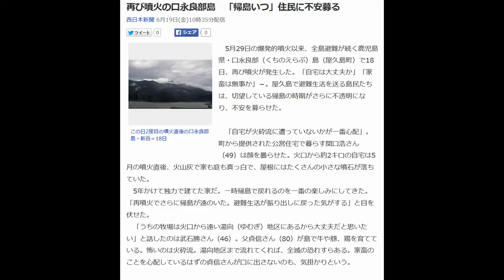再び噴火の口永良部島 「帰島いつ」住民に不安募る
西日本新聞 6月19日(金)10時35分配信

この日2度目の噴火直後の口永良部島・新岳＝18日

　5月29日の爆発的噴火以来、全島避難が続く鹿児島県・口永良部（くちのえらぶ）島（屋久島町）で18日、再び噴火が発生した。「自宅は大丈夫か」「家畜は無事か」－。屋久島で避難生活を送る島民たちは、切望している帰島の時期がさらに不透明になり、不安を募らせた。

 　「自宅が火砕流に遭っていないかが一番心配」。町から提供された公営住宅で暮らす関口浩さん（49）は顔を曇らせた。火口から約2キロの自宅は5月の噴火直後、火山灰で家も庭も真っ白で、屋根にはたくさんの小さな噴石が落ちていた。
 　5年かけて独力で建てた家だ。一時帰島で戻れるのを一番の楽しみにしてきた。「再噴火でさらに帰島が遠のいた。避難生活が振り出しに戻った気がする」と目を伏せた。
 　「うちの牧場は火口から遠い湯向（ゆむぎ）地区にあるから大丈夫だと思いたい」と話したのは武石勝さん（46）。父貞信さん（80）が島で牛や豚、鶏を育てている。怖いのは火砕流。湯向地区まで流れてくれば、全滅の恐れすらある。家畜のことを心配しているはずの貞信さんが口に出さないのも、気掛かりという。

 　今回の噴火は、5月の爆発的噴火よりやや小規模だった。水本勝夫さん（77）は「噴火でエネルギーが抜けた方が、火山活動が早く終息して帰島が早まるのでは」と期待した。
 　町はフェリーによる早期の一時帰島を目指していたが、先延ばしになる可能性も出てきた。荒木耕治町長は議会で「いろんな形で情報収集している」と述べ、焦りをにじませた。